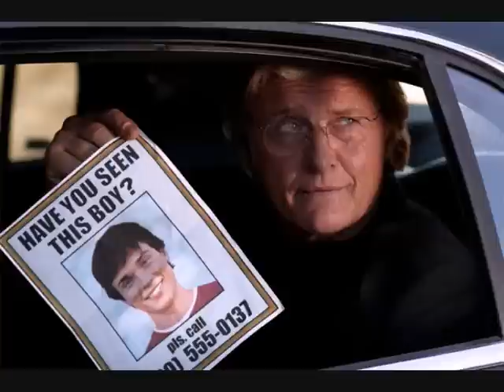Joss Whedon/DC Comics Cross-Overs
A massive amount of Joss Whedon alumni have played characters from DC Comics. Check it out. (I've probably missed a few)
Honourable mention (coz I forgot them) to Paul Reubens who was in the Buffy movie and played the Penguin's dad in Batman Returns. And to Seth Green who had a scene cut from the Buffy movie, played Oz in the TV show and produced the wonderful Robot Chicken DC Comics Special.

(I DON'T OWN THIS. ALL IMAGERY PROPERTY OF FOX, WARNER BROS. AND UNIVERSAL. Music from Green Lantern: First Flight by Robert Kral. Used here for discussion.)